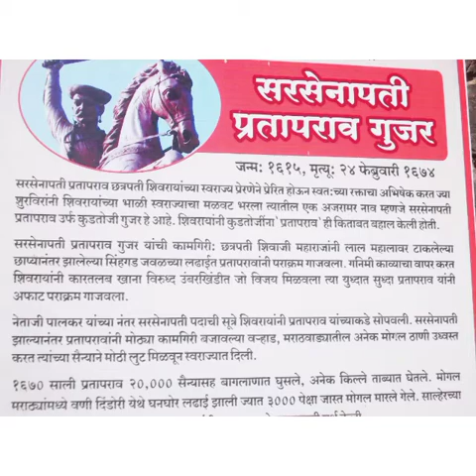स्वराजाचे तिसरे सरसेनापती प्रतापराव गुजर यांचे जन्म गाव व समाधी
स्वराजाचे तिसरे सरसेनापती  प्रतापराव गुजर यांचे जन्म गाव सातारा पासून १५ ते २० किमी वर आहे, ता खटाव जिला सातारा  गावाचे नाव भोसरे या ठिकाणी झाला , या ठिकाणी वाडाचे काही अवशेष शिलक आहे  ५० टक्के तटबंदी शिलक आहे आतील बाजुला  स्मारक उभारले आहे , त ठिकाणी तांचे वशज  आहे ,  तसेच  आपला कोल्हापूर ता गड हिंग्लज  नेसरी या ठिकाणी समाधी स्मारक उभारले आहे-...